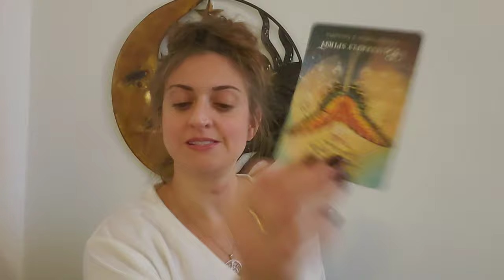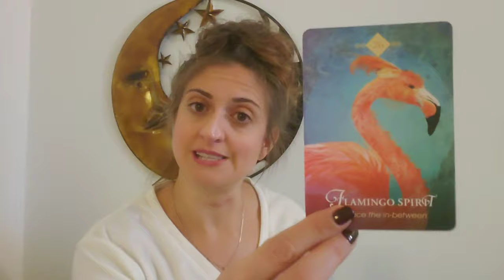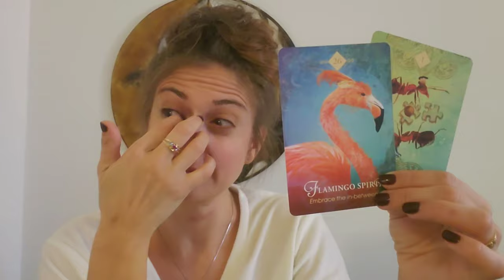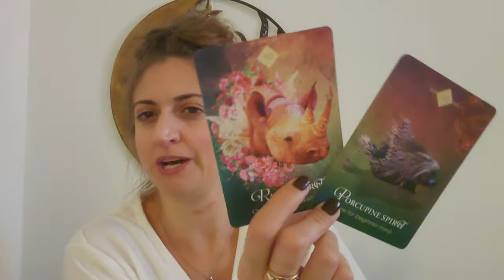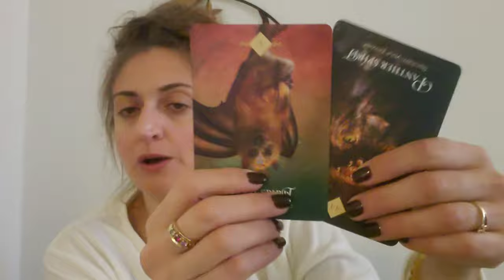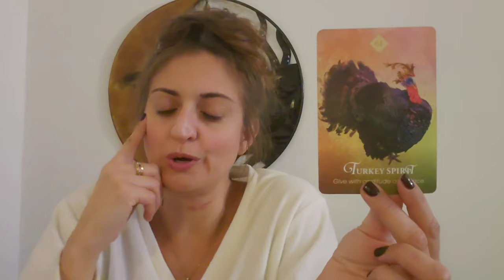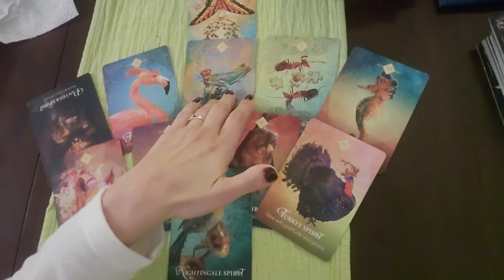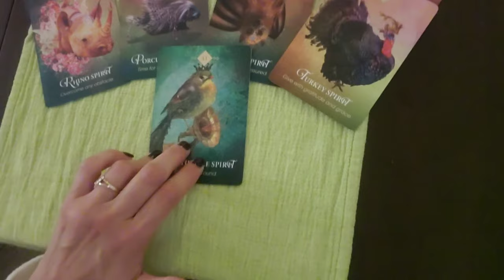♒Aquarius: Closer ♒ Oct. 13-20, 2019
Aquarius: Weekly Oracle and Tarot reading from Born without Boundaries
VIMEO EXTENDED:

PERSONAL READINGS:
Recorded $100
In the body of the email specify: